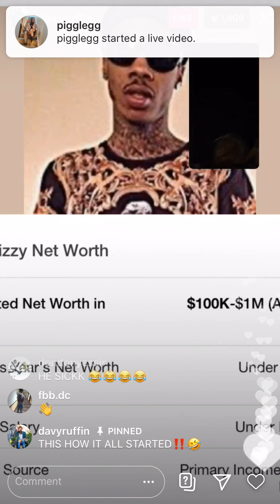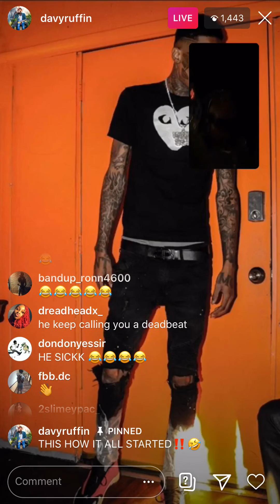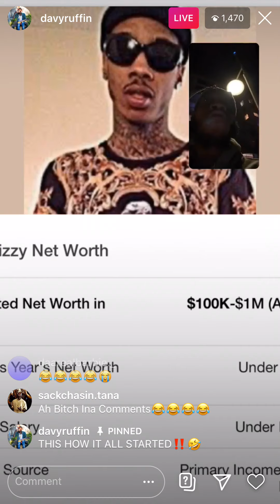Davy Ruffin bids on Ant Glizzy on IG live 📺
Davy Ruffin cooking Ant glizzy